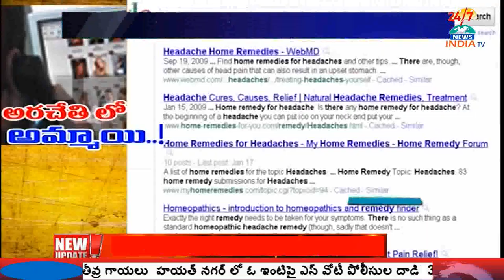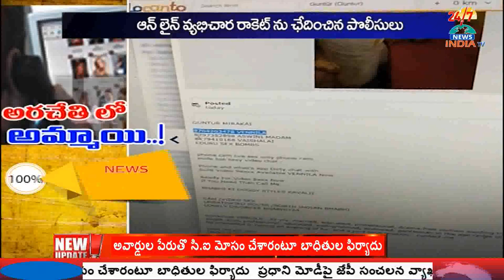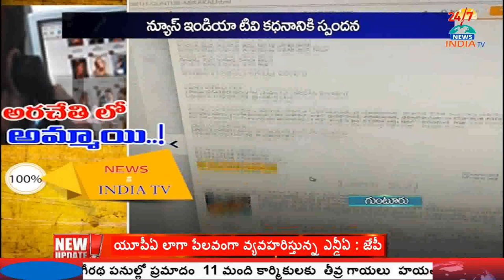INDIA TV Telugu Effect - ఆన్ లైన్ కాల్ గ‌ర్ల్స్ .. అంతా అరెస్ట్‌..! INDIA TV Telugu Effect